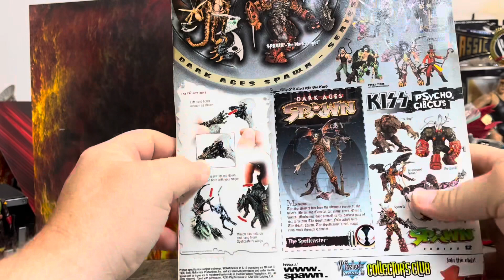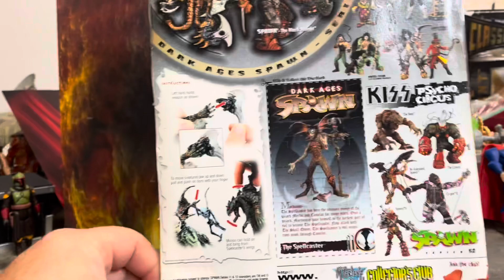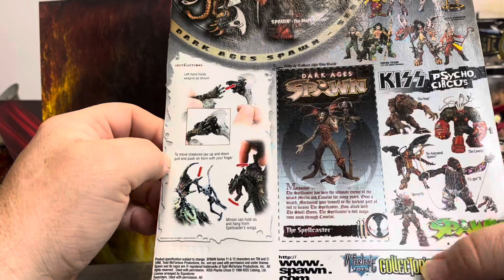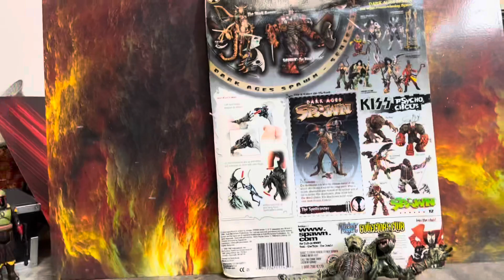Unboxing the Spawn Dark Ages Spellcaster - 417manchild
Today we unbox the Spawn Dark ages Spellcaster. Turned out to be so much more badass then I thought it would be

I'm on Instagram as 417manchild. Install the app to follow my photos and videos.